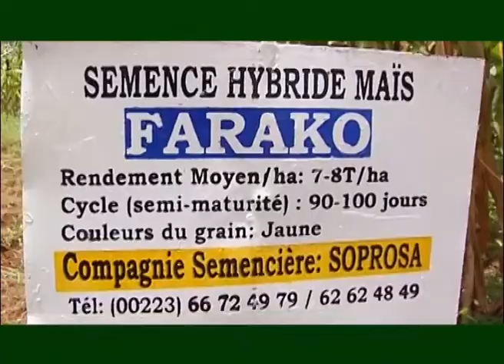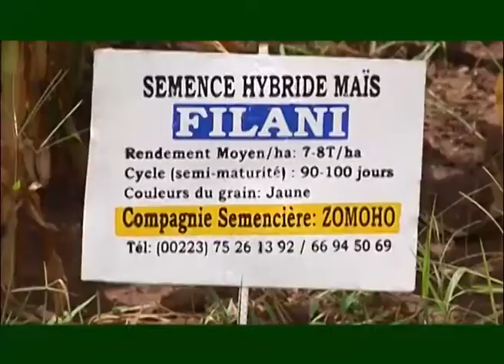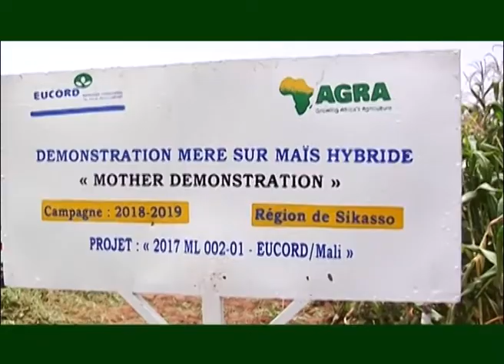Mother & Baby Demonstrations in the Sikasso Region, Mali